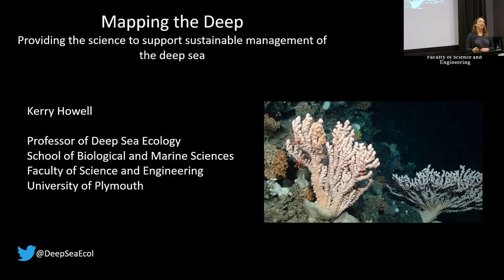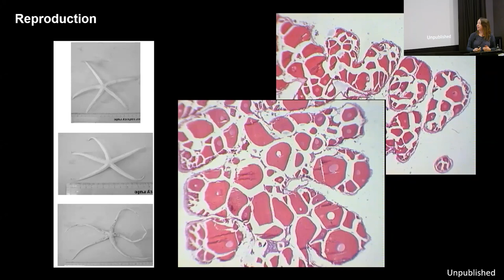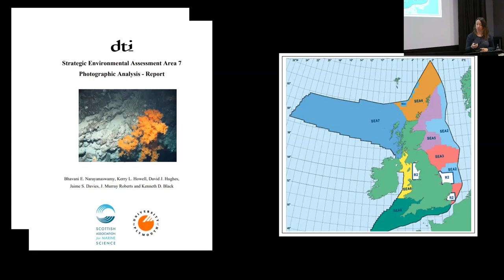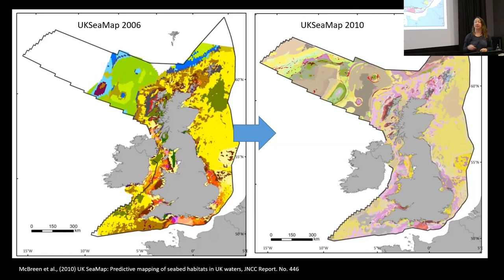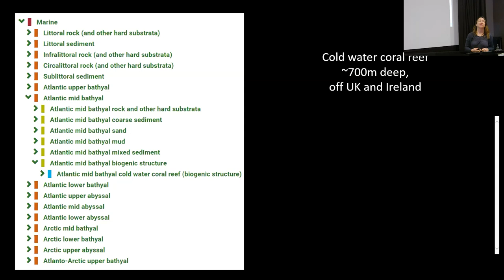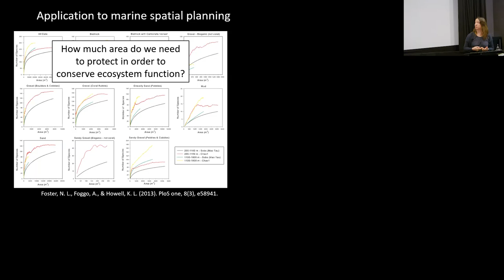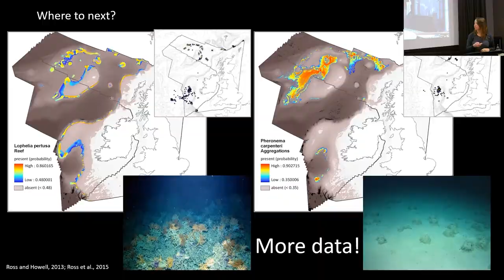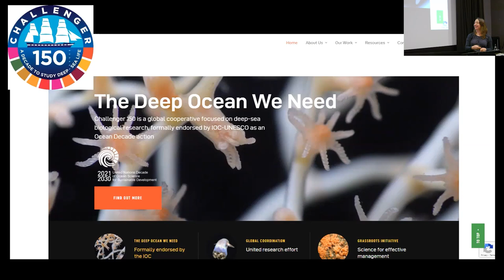Mapping the deep – Professor Kerry Howell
Inaugural Professorial Lecture as part of the Public Research Programme.

The deep sea remains the least explored, least understood and largest part of our planet. As populations rise and coastal resources dwindle, industry is pushing into deeper water to exploit new resources in order to meet growing demand.

Professor Kerry Howell offers insight into her 20 years spent conducting fundamental research to inform sustainable management of deep-sea ecosystems, including how she is developing innovative technology and advancing scientific understanding of what marine life can be found there, how they function and their importance to society.

Keep up-to-date with Public Research Programme events by joining our mailing list